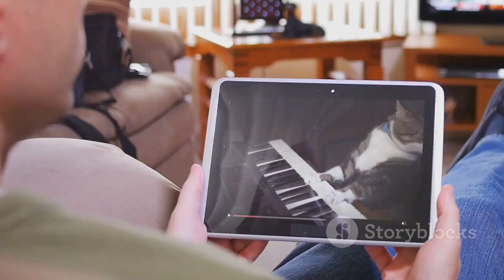How Cats Plan to Take over the World 🌎 🐈